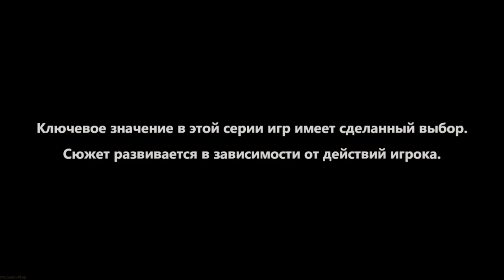TWD 3 ➤ The Walking Dead: Season Three (The Walking Dead: A New Frontier) №2